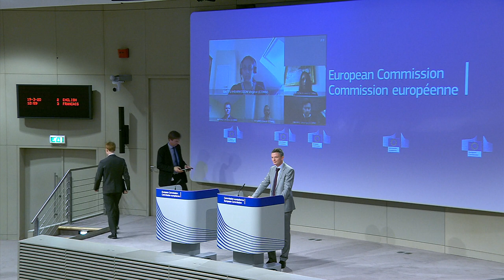Coronavirus: Non-EU citizens turned away as border controls ban enforced! Hungary and Poland rules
Non-European Union citizens have been turned away from a German airport after Brussels imposed an entry ban on travellers from outside the bloc for 30 days to battle the spread of coronavirus.
Hungary will close its borders for international passengers, Prime Minister Viktor Orban told Parliament on March 16.
Poland said, on March 13, it would ban foreigners from entering the country from March 15 and impose a 14-day quarantine on its citizens returning home. Those with a residence permit in Poland would also be allowed to enter, Prime Minister Mateusz Morawiecki said.

No international inbound flights or trains would be allowed from March 15, except for some charter flights bringing Poles back from holidays.

Around 140 people are believed to be have been told to turn back at Frankfurt Airport.

"It could be the case that there are 20 or 30 passengers on board a plane that will need to directly fly back on the same plane," Reza Ahmari of the German police told Hessische Rundfunk.

The move by the EU is its most significant emergency measure yet, which has rushed to devise a unified response to the deadly pandemic spreading quickly across the continent.

There are approximately 80,000 EU nationals around the world waiting to return home, a spokesperson said.

The 27 leaders spoke on a video conference to agree to the ban on non-essential travel to the EU, an idea strongly supported by France.

European Commission President Ursula von der Leyen proposed that the bloc’s Schengen passport-free zone impose the measure and that fellow EU states outside it follow suit.

And in a sombre address to the nation on Monday, French President Emmanuel Macron supported the move.

Italy, Spain, France and now Belgium have opted for widespread lockdowns, ordering citizens to stay at home for all but essential trips.

The Netherlands has taken a looser stance, hoping to build collective immunity.

Britain also began trying to build herd immunity, but backtracked on its plan and instead switched to stricter measures.

Prime Minister Boris Johnson has advised everyone to avoid social spaces such as theatres, nightclubs and concerts.

As the lockdown in France loomed, people in Paris fled the city. It has led to concerns that the health systems in areas neighbouring the capital could come under increased pressure.

Josiane Chevalier, an official for Grand Est and Bas-Rhin in northeastern France, told local radio: “We have a large number of infected people, which continues to rise every day."
The ban will be in effect for an initial 30 days and will not affect Europeans returning home, social workers, cross-border workers or citizens of former EU member Britain.

“This is an exceptional measure that shouldn’t last longer than necessary,” Sweden’s Minister for Home Affairs, Mikael Damberg, said in Stockholm.

German Chancellor Angela Merkel is expected to address the national on Wednesay night.

The EU’s leaders hoped to persuade member states that they need not close doors to one another as some have unilaterally adopted various policies to slow the rapid surge of coronavirus in Europe.

After the talks, Mr Macron’s office said he “firmly condemned unco-ordinated measures to control internal EU borders that are not helpful in terms of health and hurt the economy”.

Several EU countries have closed their frontiers or imposed health screening controls that slow cross-border freight traffic, despite calls from Brussels for a single European plan.

He also said groups vulnerable to the virus would be asked to isolate themselves for at least 12 weeks.

Italian Prime Minister Giuseppe Conte on Tuesday declared that the coronavirus was causing a “socio-economic tsunami” as European leaders agreed to seal external borders.

He said no nation would be “untouched by the tsunami” and called for special “coronavirus bonds”, or a European guarantee fund, to help member states finance urgent health and economic policies, an Italian government source said.

Ms von der Leyen said: “The enemy is the virus and now we have to do our utmost to protect our people and protect our economies.

“We are ready to do everything that is required. We will not hesitate to take additional measures as the situation evolves.”